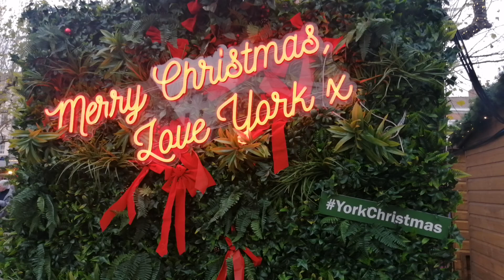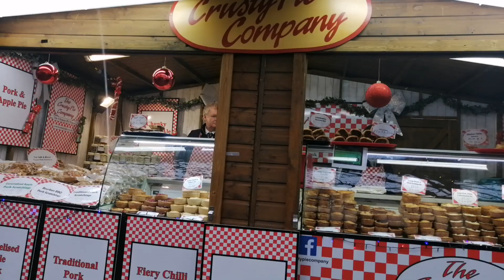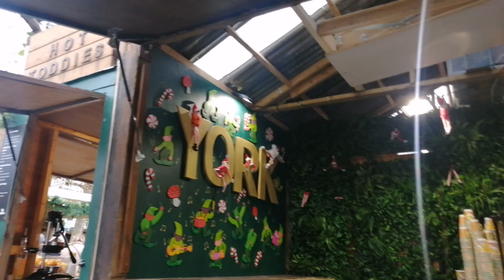Christmas in York, England /Christmas Market 2023 /York City Centre, England